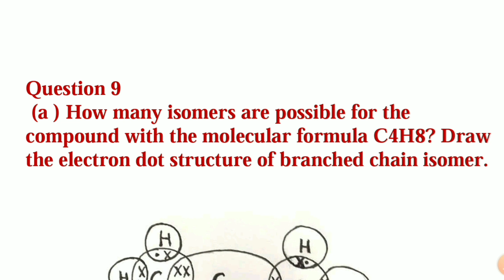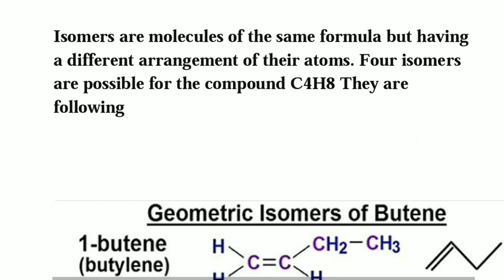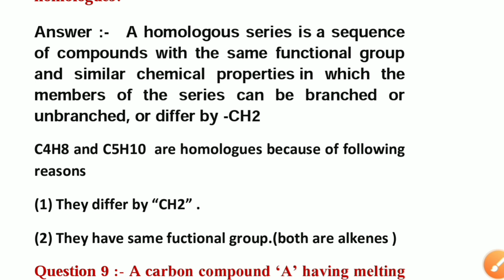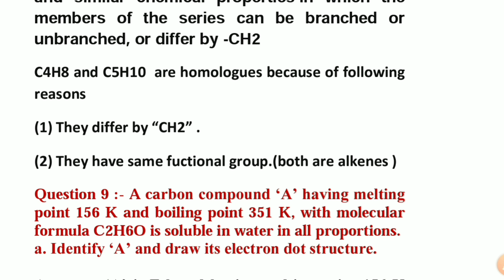How many isomers are possible for the compound with the molecular formula C4H8 ?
SAMPLE QUESTION PAPER,
CLASS X,
Science, (086),
Term 2, (2021-22),
Question 9,
a. How many isomers are, possible for the compound, with the molecular formula C4H8,? Draw the electron dot structure, of branched chain isomer.
b. How will you prove that C4H8 and C5H10 are homologues?
samplepaperscienceterm2,Q9sqpclass10term2science,cbse,class 10,science,term 2 exam,sample paper solutions class 10 term 2,